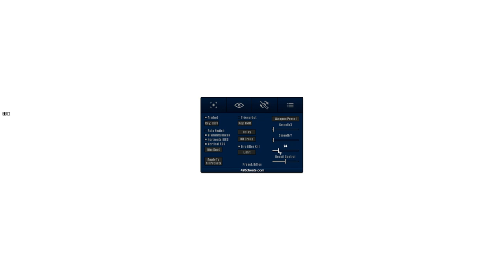CSGO: Legit Hacking #6 // iCheat.io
Refer me on the forums within 48 hours of buying the cheat and you get another week FREE

            420Cheats | use referral (420free) = 1 week free!

▼Social Media ▼